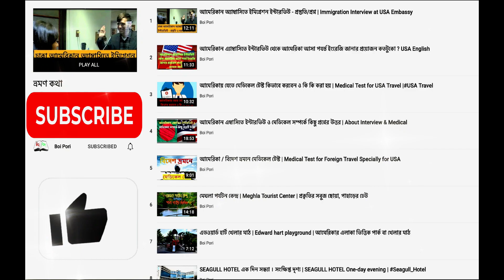আমার পণ - মদনমোহন তর্কালঙ্কার । Amr Pon - Modon Mohon Torka Longker | তৃতীয় শ্রেনী - আমার বাংলা বই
আজকের বিষয়:- আমার পণ - মদনমোহন তর্কালঙ্কার । Amr Pon - Modon Mohon Torka Longker | তৃতীয় শ্রেনী - আমার বাংলা বই

তথ্যসুত্র:-ইন্টারনেট ও বিভিন্ন পাঠ্যপুস্তক।
Video by Boi Pori Youtube Channel
boipori # Boi_pori